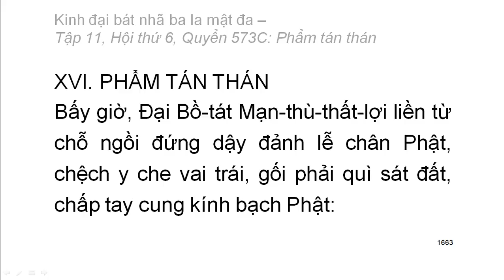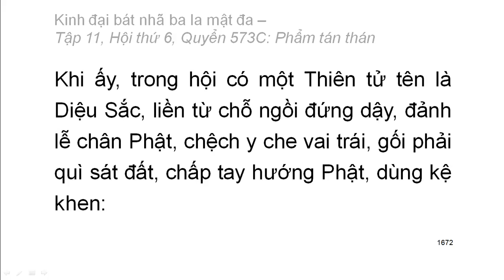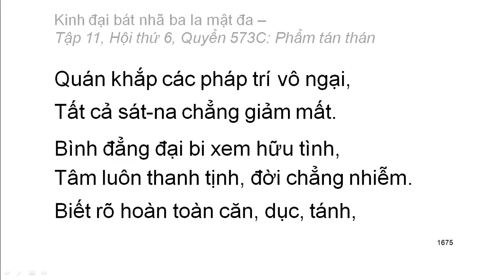600 quyển Kinh Đại Bát Nhã Ba La Mật Đa: Quyển .../600 (tiếp) (đọc lần 2) (rất hay)